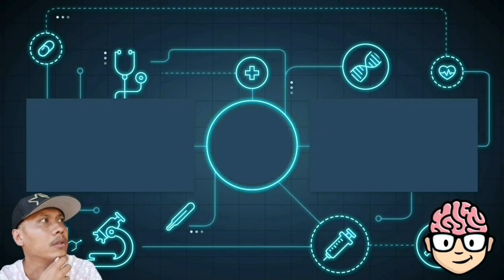Cute and funny babies! adorable babies ! funny baby!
1. Funniest and Cutest Babies Videos Compilation

2. Funniest and Cutest Babies Videos Compilation

3. Baby and Cat Fun and Cute - Funny Baby Video

4. Funny Baby Videos Playing Funny Pet Videos